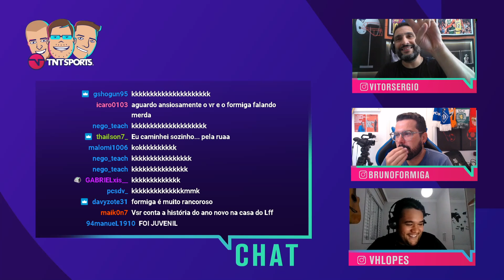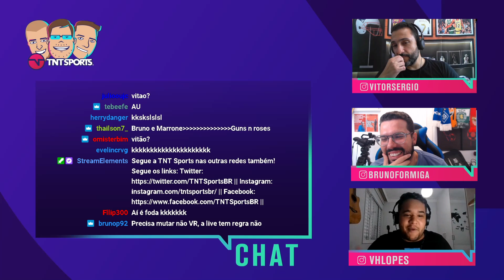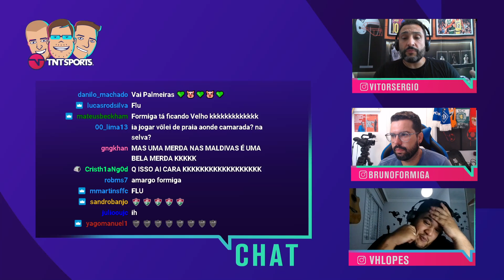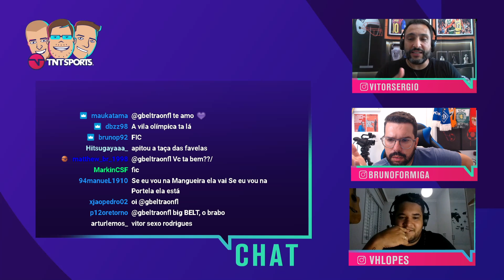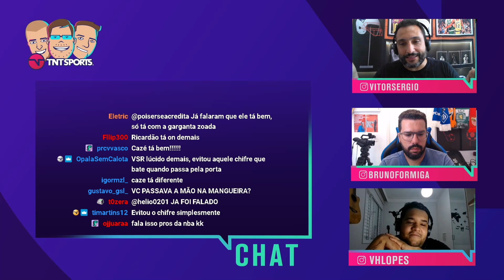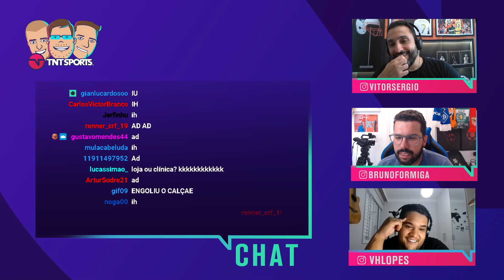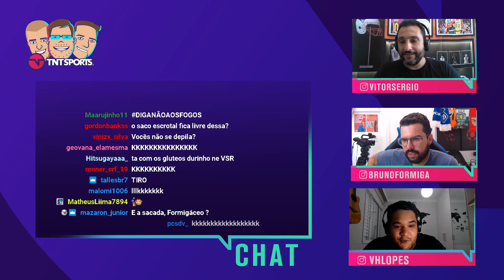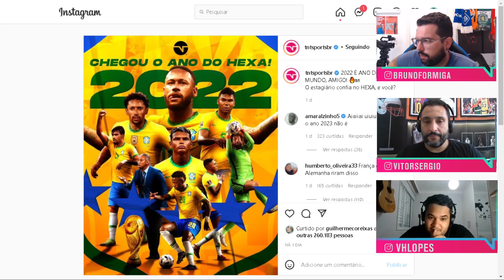COMO FOI A VIRADA DE ANO DE VSR, FORMIGA E VICTOR LOPES? - CORTES TNT SPORTS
Simplesmente a indicação horrível do entretenimento!

AGENDA DE LIVES NA TWITCH:
Segunda: TNT Sports Live - 17h
Terça: Formigados Talk Show - 17h (exceto terças de Champions)
Quarta: MFM Debate - 14h
Quinta: TNT Sports Live - 17h
Sexta: Quem Quer Ser Um Idiota? - 16h